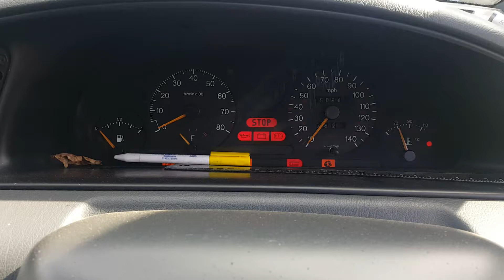96692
Fiat Ulysse